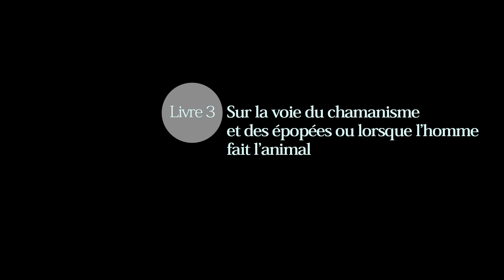Roberte Hamayon. Livre 3. Sur la voie du chamanisme et des épopées ou lorsque l’homme fait l’animal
Madame Hamayon est directeur d'études émérite à l'École pratique des hautes études (EPHE)

Date : 23 octobre 2019 (Paris, France)

ERRATUM signalé par l’auteur: à la minute 18. 53 on emploie le verbe böölehe, en indiquant qu'il veut dire “donner des coups de tête, de corne.” Or “encorner", "donner des coups de cornes", se dit mürgehe. Böölehe est juste formé sur böö, chamane.